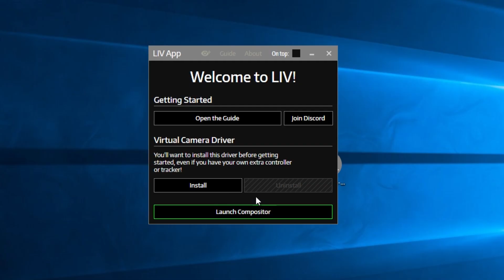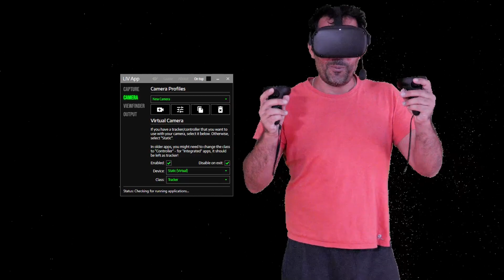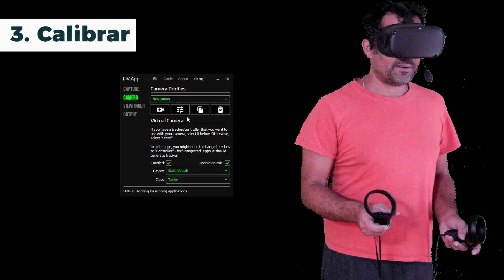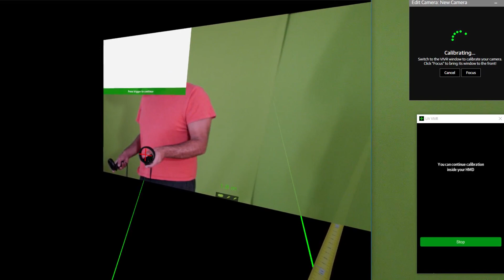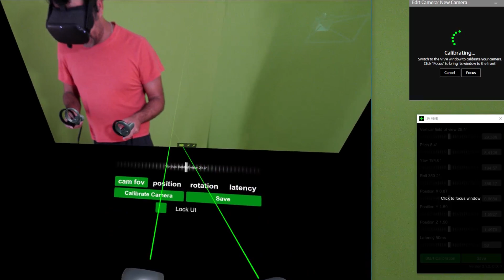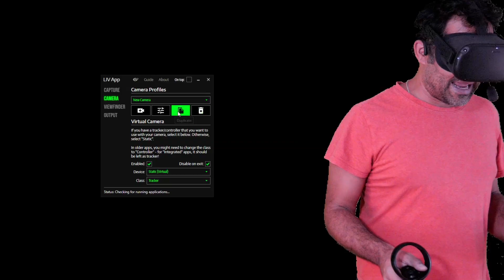Usamos OCULUS QUEST y LIV para hacer Vídeos de MIXED REALITY (3/3)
Tutorial de como hacer videos de Mixed Reality usando LIV con Oculus Quest
►Oculus Quest
LIV es un programa que nos permite hacer video de Mixed Reality con diferentes juegos de Realidad Virtual